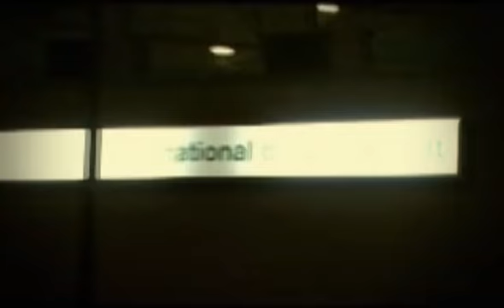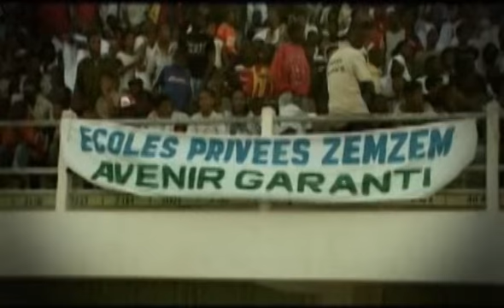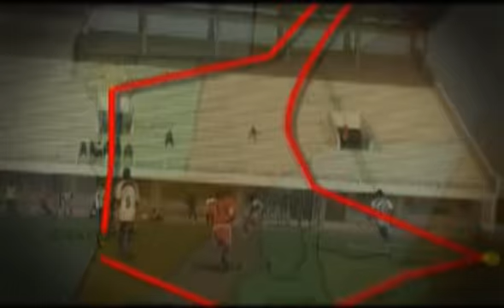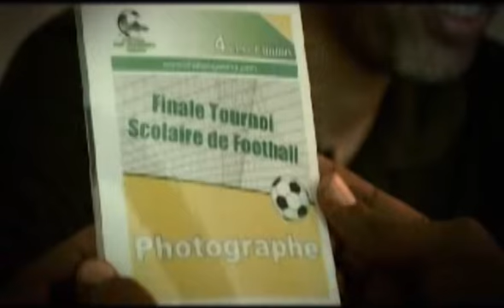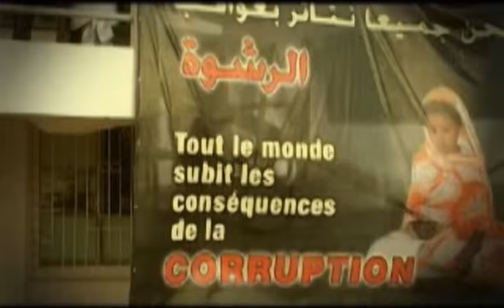Challenge Sidi Mohamed Abbas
Doc Challenge Sidi Mohamed Abbas Partie 1